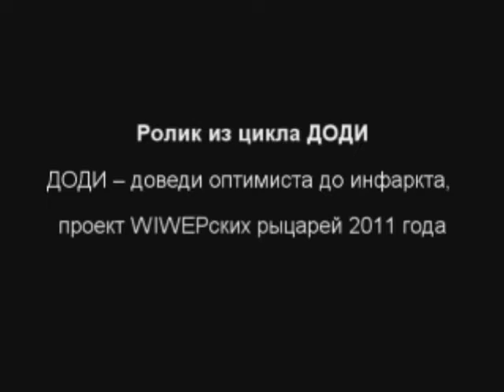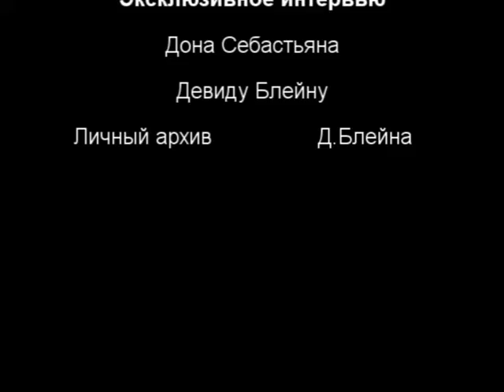Кот Саймона & Дон Себастьяно +Бонус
Спасибо всем за поддержку! Как часто будут выходить новые трейлеры зависит от вашей активности, просто жмите мне нравится, комментируйте, делитесь с друзьями и кидайте в "предложить новости" в сообществах на которые подписаны.

Создатели Извращенного Сюрреализма (Виверские рыцари) - отличаются предвзятым цинизмом и ненормальным (альтернативным) взглядом на существующую реальность.

На нашем сайте еще больше приколов, которые ютуб блочит по цензуре.

Стиль был осознан и создан известными в узких кругах Wiwa & EPA в 2007 году. В основе стиля показана жизнь маргинальных слоёв населения (бомжей, рИальных пацанов, проституток, преподавателей вузов, лесных извращенцев), одним словом - ОТМОРОЗКОВ.

Мы не претендуем на первенство в области прикольных переводов, мы показываем действующую реальность.